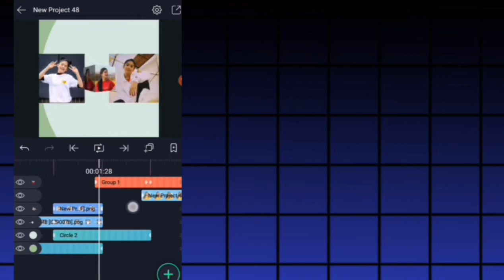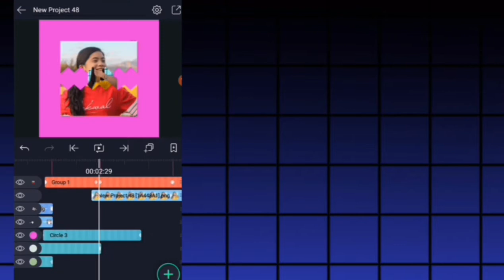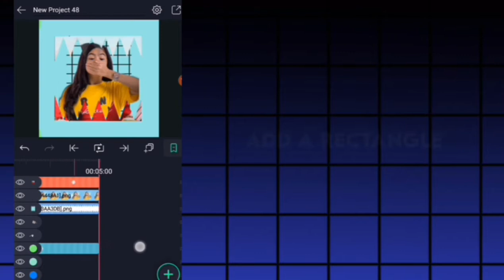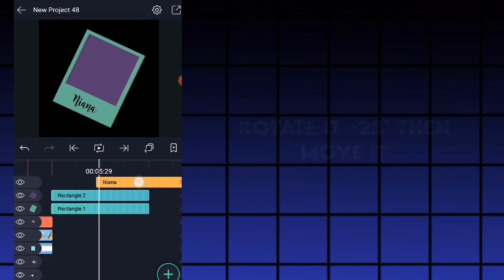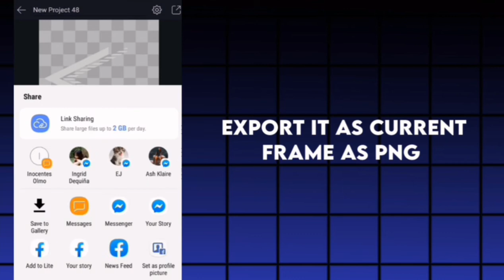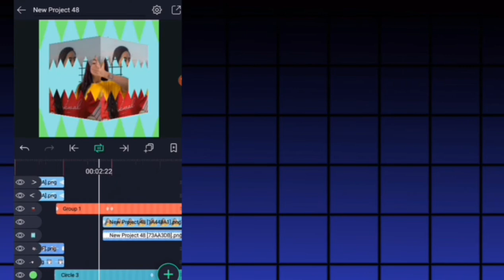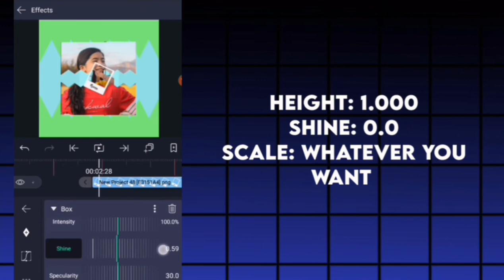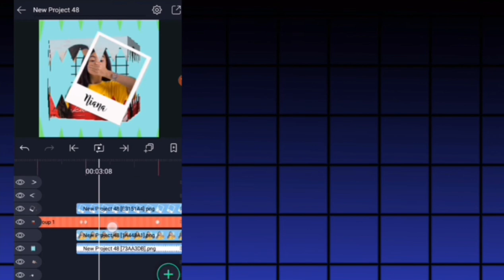Alight Motion Tutorial #7: Smooth Fan Edit + Open Box + Overlays | After Effects (AE) Inspired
Transition Combination Tutorial Part 2 | Open Box + Overlays | Alight Motion
( pls watch the part 1 first before watching thiss)

alight motion template text,
alight motion amv,
alight motion aesthetic,
alight motion aesthetic tutorial,
alight motion amv tutorial,
alight motion aesthetic presets,
alight motion amv preset,
a alight motion apk,
alight motion best,
alight motion basic transitions,
neneng b alight motion,
preset alight motion b.inggris,
preset alight motion b,
alight motion intention,
alight motion intentions tutorial,
alight motion intro pack,
alight motion intro template,
i preset alight motion,